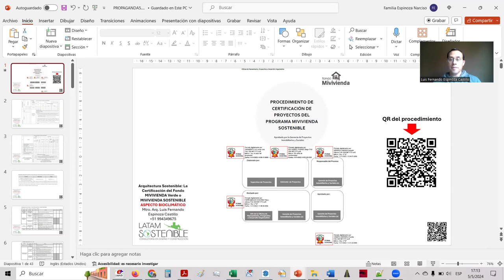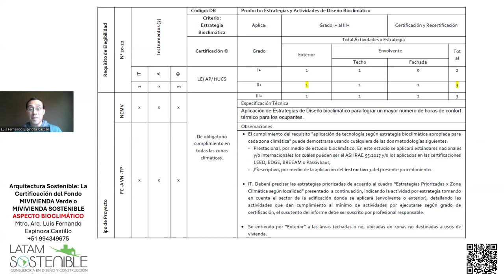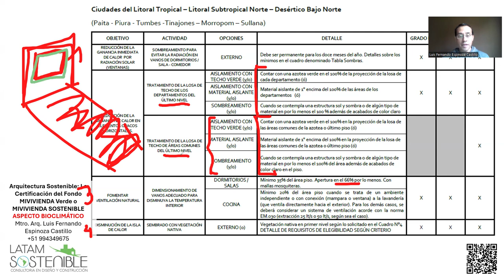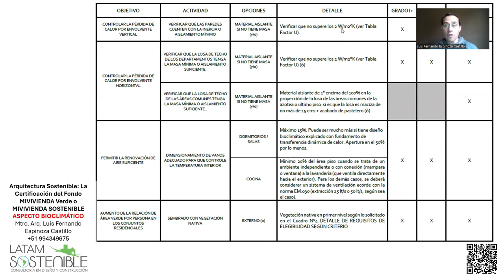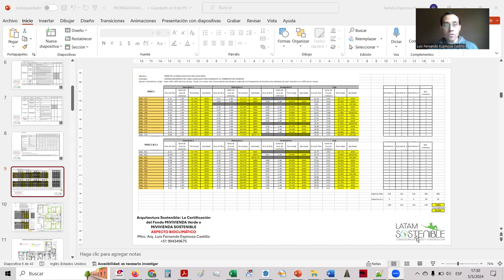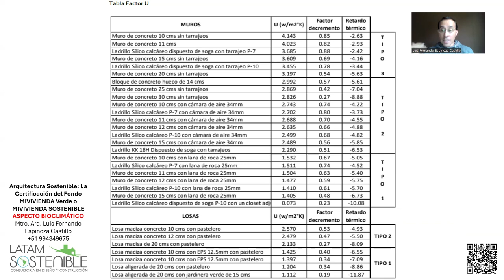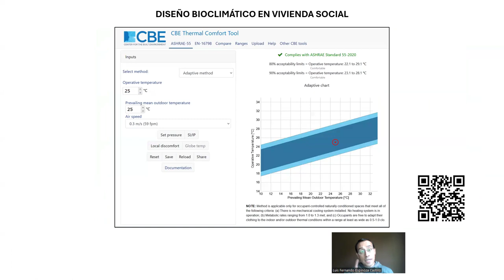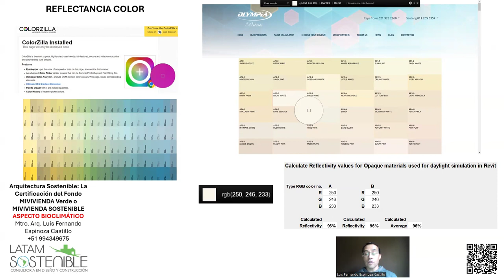Aspecto Bioclimático - PROCEDIMIENTO DE CERTIFICACIÓN D PROYECTOS DEL PROGRAMA MIVIVIENDA SOSTENIBLE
En esta entrega, explicamos el criterio bioclimático prescriptivo y prestacional para poder demostrar el cumplimiento, ya sea a partir del instructivo I7 del procedimiento 10 o por ASHRAE 55:2017 para confort térmico adaptativo.
Sobre la demostración de la "reflectividad" solicitada en el art. 6° del CTCS 2021, se aplica el estándar ITU BT.709, también conocido como Rec. 709, es una recomendación de la Unión Internacional de Telecomunicaciones (ITU) que define los parámetros de imagen para los estándares de televisión de alta definición (HDTV) para la producción y el intercambio internacional de programas, por lo cual (en resumen) aproximamos el color a una escala de grises, y por tanto a la saturación; es la forma más razonable cuando no se cuenta la ficha o ensayo sobre la reflectividad del color, no obstante, necesitas el componente R, G y B del color, para lo cual puedes usar ColorZilla o cualquier otro aplicativo.
Agradecimiento público a Lizbeth De La Cruz porque ella encontró la fórmula, y pues, le di un poco de forma con el tema del aplicativo.